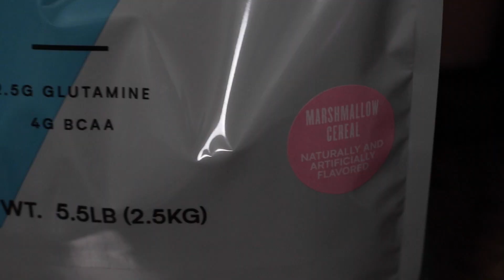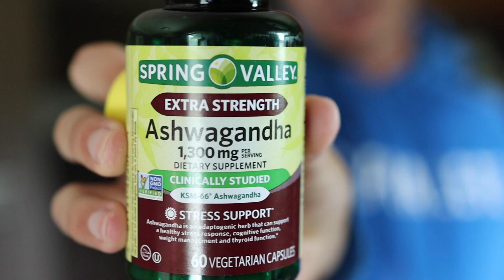I Tried Dwayne "THE ROCK" Johnson's LEG WORKOUT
Comment who I should train like next!